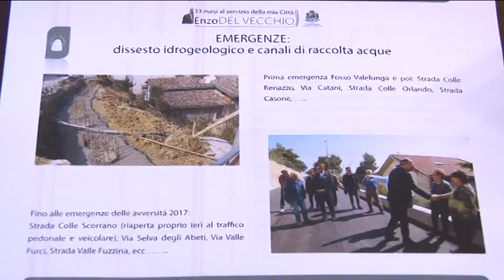Del Vecchio lascia ufficialmente la Giunta Alessandrini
Dopo quasi tre anni Enzo Del Vecchio, ex vice sindaco, lascia il Comune di Pescara per andare a lavorare al fianco del presidente della Regione Luciano D'Alfonso. Per Del Vecchio un bilancio positivo